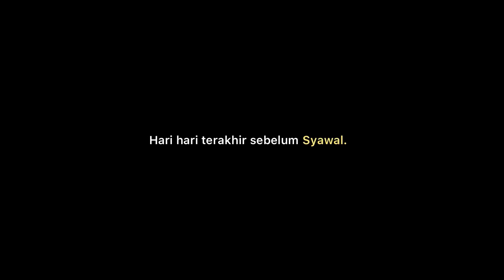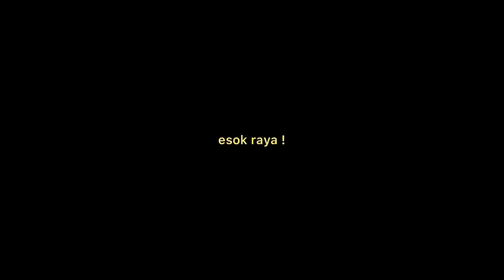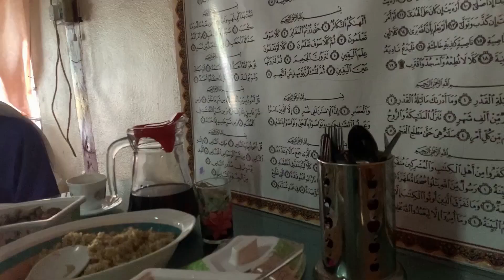Raya di Yan Kedah | Kampung Tercinta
raya vlog. momen momen yang sempat ambil hari raya baru ni di kampung tercinta, Yan Kedah. terima kasih yang sudi menonton. selamat hari raya maaf zahir dan batin kamal ucapkan kepada semua. ampun maaf salah dan silap.